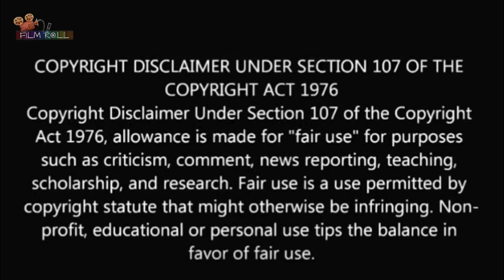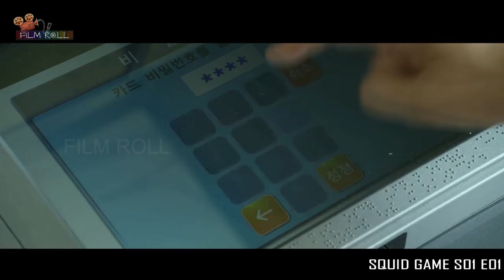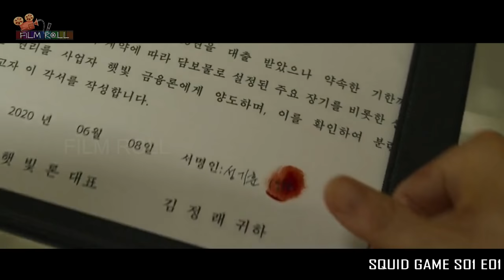மரண மாஸ் சீரிஸ் வெறித்தனம் | Episode 1 | Film roll | தமிழ் விளக்கம் | best movie review in Tamil